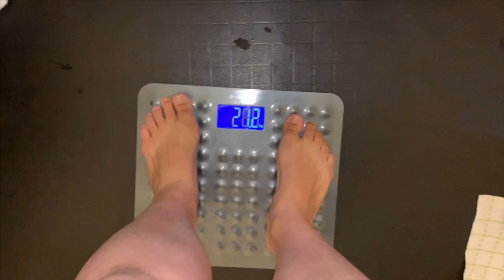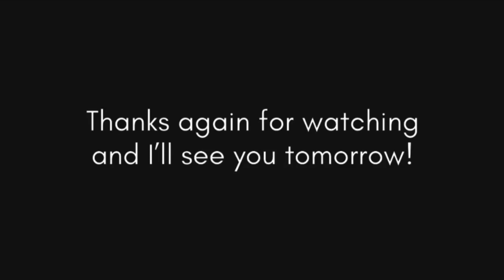I TRIED INTERMITTENT FASTING FOR ONE WEEK! | MarisJournal Daily Vlogs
It’s finally the day I’ve been waiting all week, the day I get to step on the scale and weight myself!

After a week of trying a new type of diet for me and trying the hardest I have in a while.. it was time to see it was all worth it. Or at least that’s what I thought.

I hope you guys liked the vlog and maybe got a new input on intermittent fasting.

I post new vlogs DAILY and 1 extra video per week, on Wednesday (and sometimes I post a bonus video, usually on Mondays), with hauls, updates, tag videos, what I eat in a day videos, etc.

Beijos